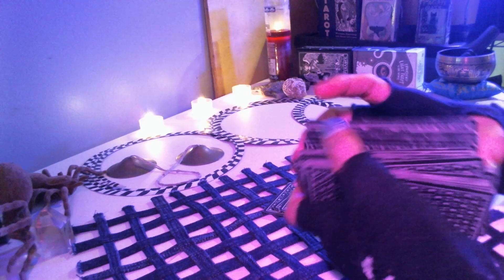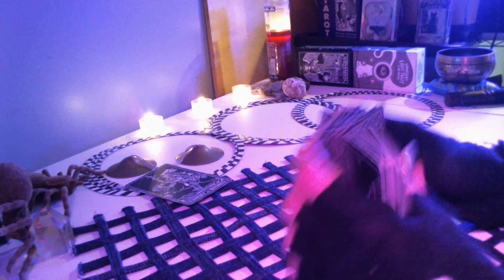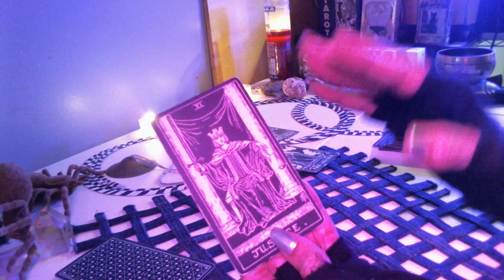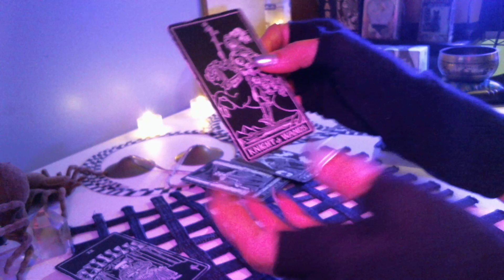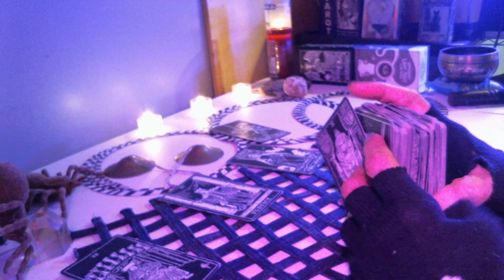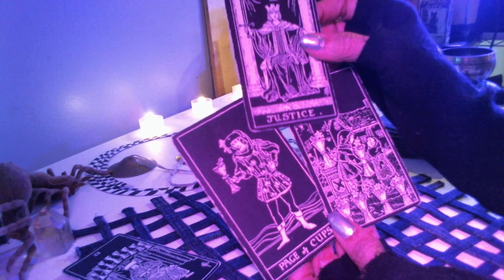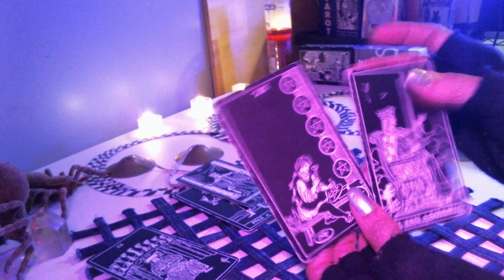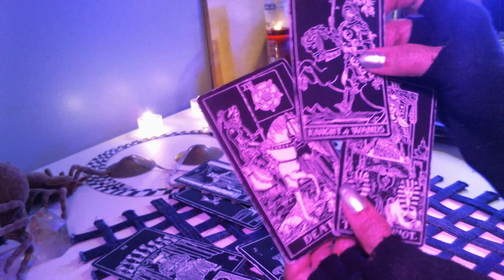Zendaya & Tom Holland - soulmates getting married soon? Celebrity Tarot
Longtime sweethearts will they move to the next step in their relationship?